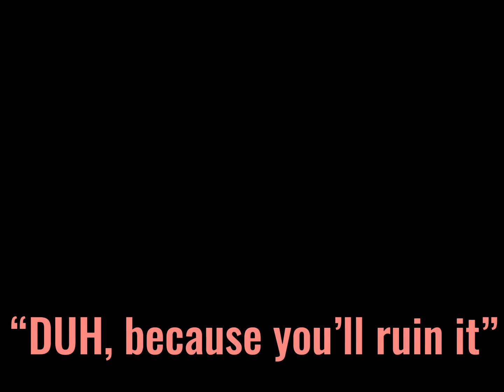Poker face// edit//